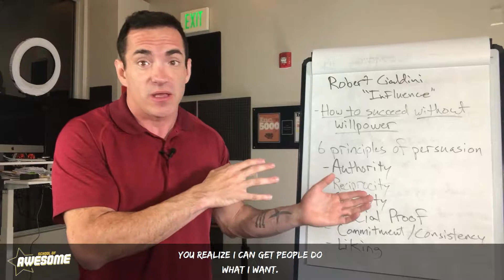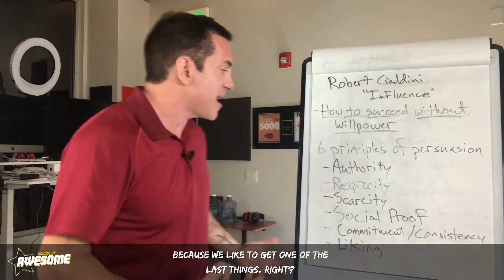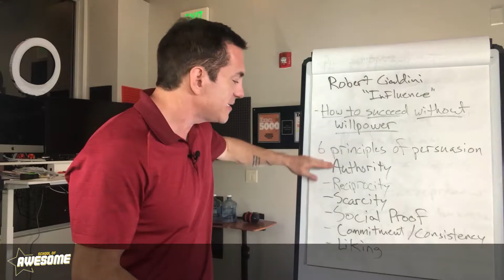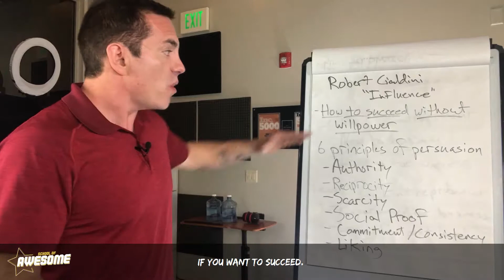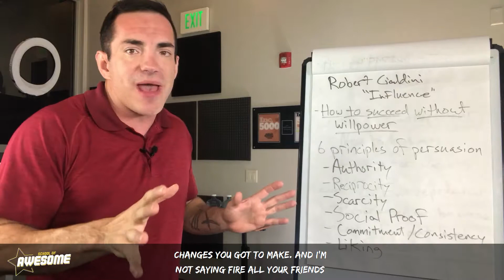How To Succeed Without Willpower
Success is hard, but it doesn’t have to require force. If you rely on willpower to reach your goals your goals are always a long hike away. What if you could figure out how to succeed without needing willpower? Then success would be a downhill cruise.

The answer is in the same principles we use to influence others, we just have to turn them on ourselves.

Build a Life You Love – Free 60-Minute Masterclass Inside!